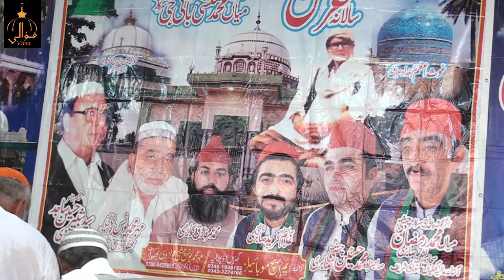Badar Ali Bahdar Ali Qawal ! Punjabi kalam ! Dhol Ni Takda main wal Mahaye ! latest Qawali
For More Videos Of Urs Mubark Plz Visit Youtube Channel  @Qawali Virsa

More Videos of Ustad Sehar Ali Mehar Ali Qawal plz visit this link

More Videos of Famous Qawal plz Visit this Llink